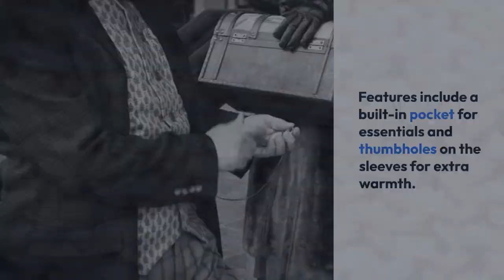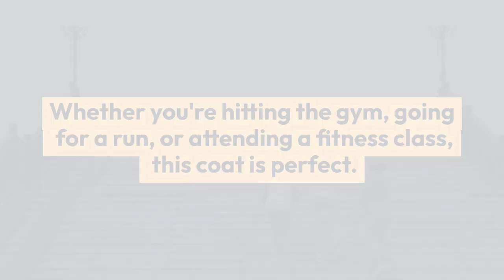Web Celebrity Sexy Fitness Coat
Featuring a form-fitting silhouette, the coat accentuates your curves and provides a flattering fit. The sleek design and attention to detail make it an ideal choice for those who want to look fashionable while staying active. Crafted with breathable and moisture-wicking fabric, the coat ensures optimal comfort during intense workouts. It allows for unrestricted movement, allowing you to perform various exercises with ease. The fabric also helps to regulate body temperature, keeping you cool and dry throughout your fitness routine.

The coat features a unique blend of style and functionality with its innovative features. It includes a built-in pocket for conveniently storing small essentials like keys or a music player, keeping your hands free during workouts. Additionally, the coat has thumbholes on the sleeves, providing extra warmth and preventing them from riding up during vigorous activities. Whether you're hitting the gym, going for a run, or attending a fitness class, the Web Celebrity Sexy Fitness Coat is the perfect choice. With its fashionable design and practical features, it allows you to showcase your style while staying comfortable and motivated during your workouts. Embrace the latest fitness fashion trend and stand out with this sleek and sexy coat.